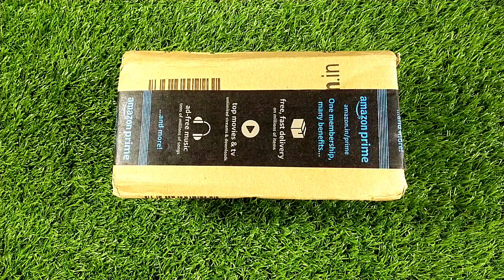Concept Transparent Bus With Music And Lights || Toys Unboxing And Testing